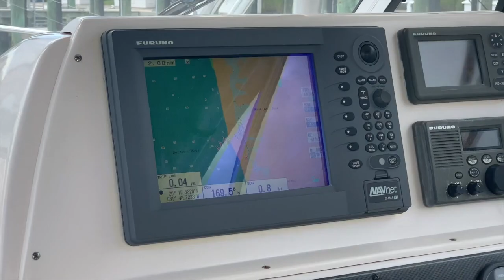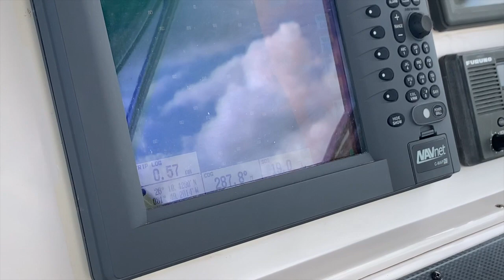2004 Grady White Marlin 300